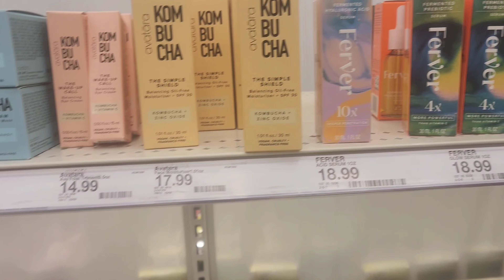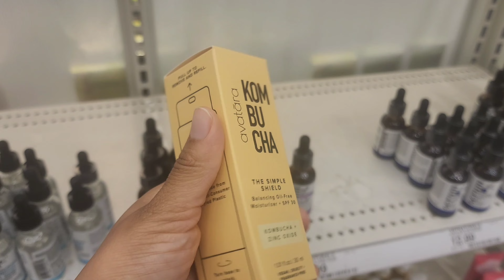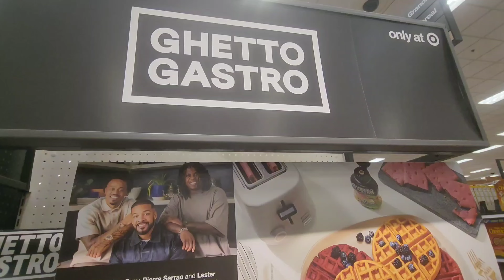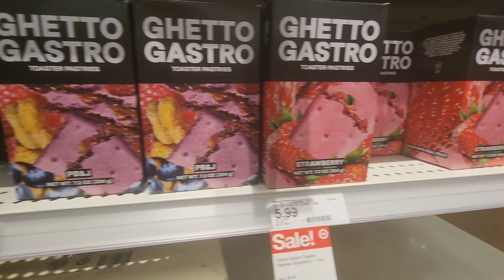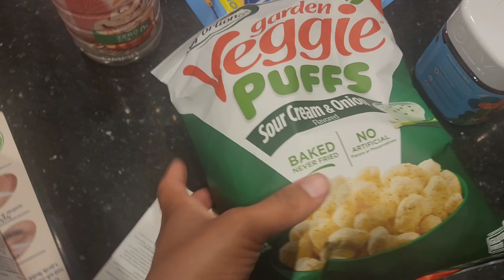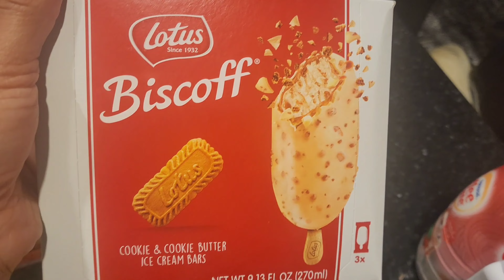💕Target Finds & Fashion Nova Haul!